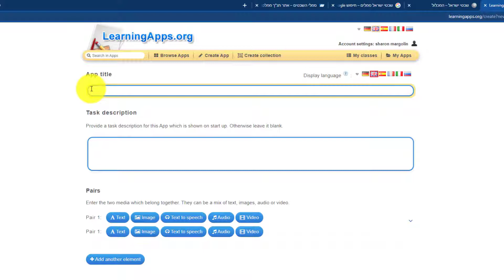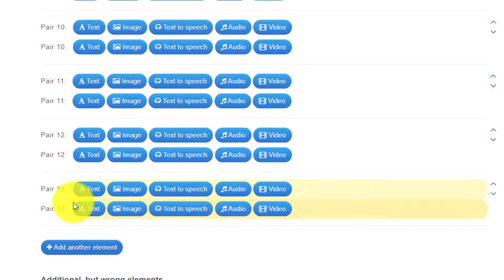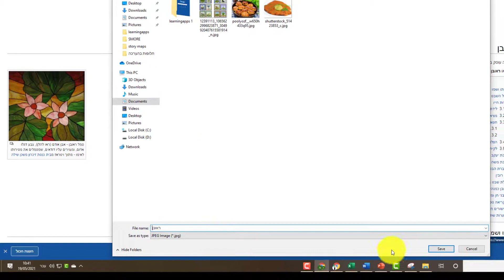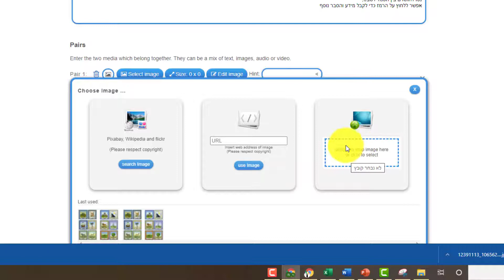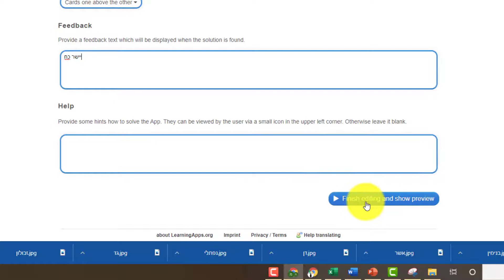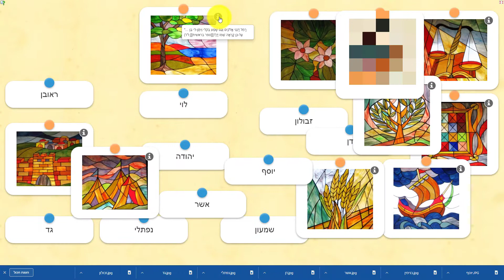learningapps 2 matching pairs